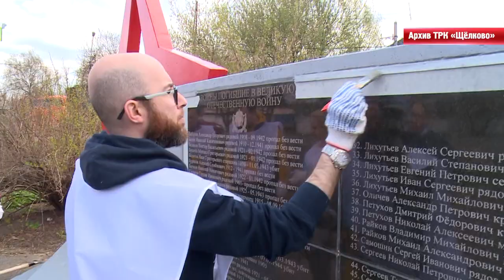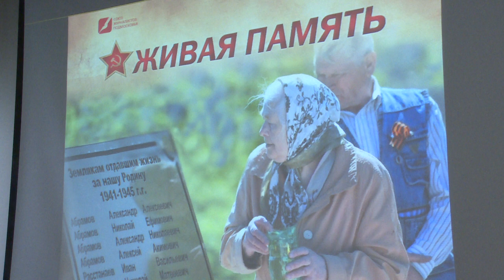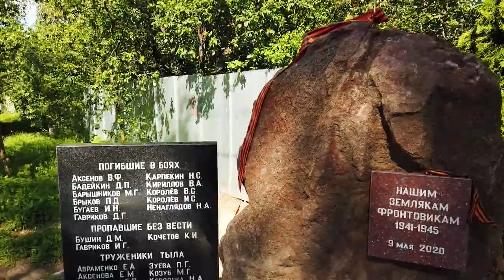«Живая Память»: патриотический проект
«Живая память». Союз журналистов Подмосковья презентовал патриотический проект, рассказывающий о судьбах участников Великой Отечественной войны и событиях того времени. В чём новизна проекта и какая роль в нём отводится журналистам, узнаем из репортажа Михаила Налётова.